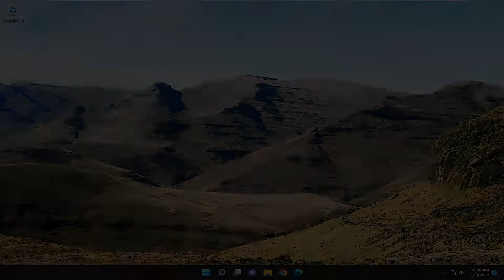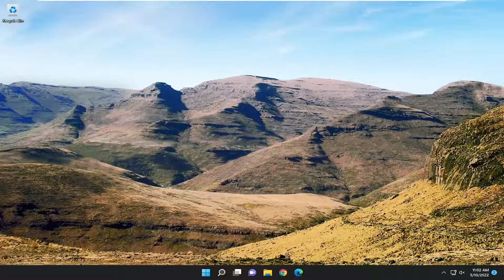DisplayPort “No Signal” Acer Monitor Fix - Windows 10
A desktop computer and a monitor are connected with each other via a cable. Every input given to a computer is displayed on the monitor in the form such that a user can understand. The signal coming from the computer tells the monitor what to display. If you see a “No Signal” message on your monitor, it means that your monitor is not getting a valid video signal from the computer.

‘Acer Monitor No Signal’ Issue: It is common problem associated with any PC’s monitor like Acer brand’s monitor. Sometimes, ‘No Signal’ error is appeared on your PC’s monitor when you turn ON your monitor. If your using Acer monitor as display output of your Windows computer, then you can’t access your Windows desktop due to this error. This error is no way related to your Windows computer.